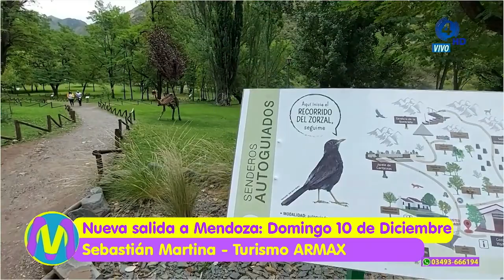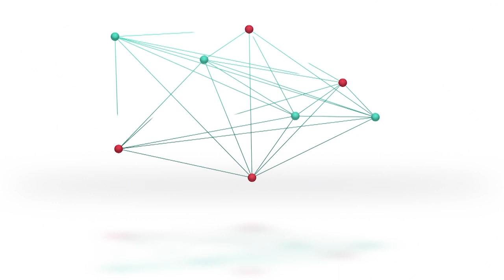Viajamos a Mendoza con Grupo Meridiano y ARMAX | Sebastián Martina